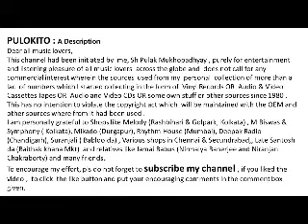Songs Of Atul Prasad Sen- Aaj Amar Shunyo Ghore - By Krishna Chattopadhyay -Recorded in 1967